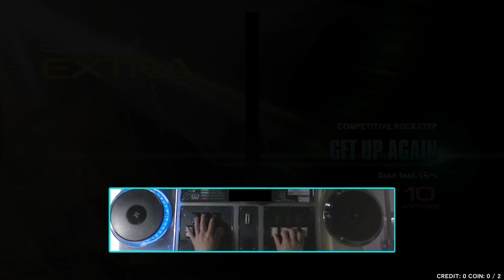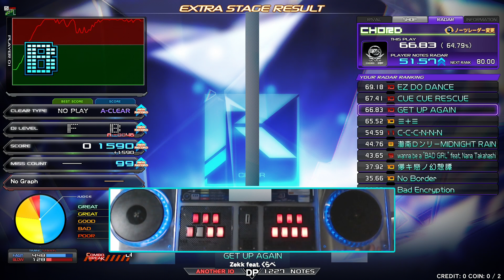DPA (10) GET UP AGAIN / Zekk feat. くらべ 【beatmania IIDX 30 RESIDENT】